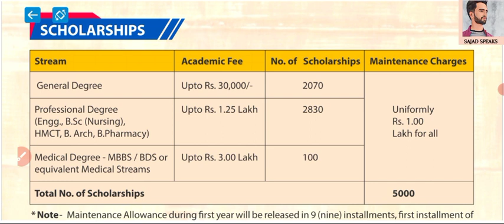PMSSS 2022 Big Update 2nd Round Allotment Released Check Your Name And College